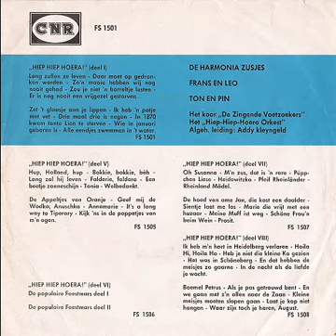Zingende Voetzoekers & Hiep, Hiep, Hoera Orkest Olv Addy Kleyngeld Kant B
Bent U al lid van mijn YouTube kanaal met veel oude muziek en allerlei gekkigheden. zo niet en vind U mijn YT kanaal top, maakt mij blij en abonneert U zich dan op dit kanaal of druk op het belletje zodat u berichten krijgt over nieuwe heerlijke muziek van toen en ooit.
We gaan op naar de 2000 leden…..